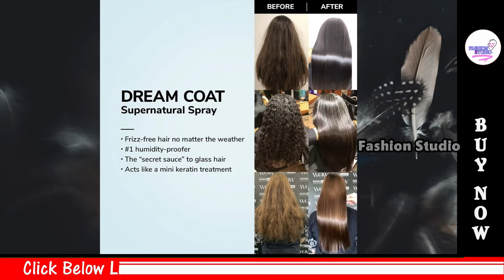Color Wow Dream Coat Supernatural Spray | Anti-frizz spray | Keeps hair frizz-free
Hi Friends...
This video is about  Color Wow Dream Coat Supernatural Spray
This video includes: Product phots, videos, product details and rank.

 Color Wow Dream Coat Supernatural Spray   | Color Wow Dream Coat Supernatural Spray – Multi-award-winning anti-frizz spray keeps hair frizz-free for days no matter the weather with moisture-repellant anti-humidity technology; glass hair results
Visite our facebook page and group for more details and offers.